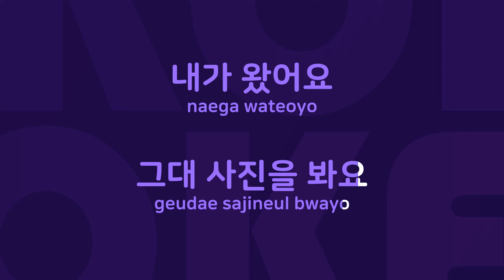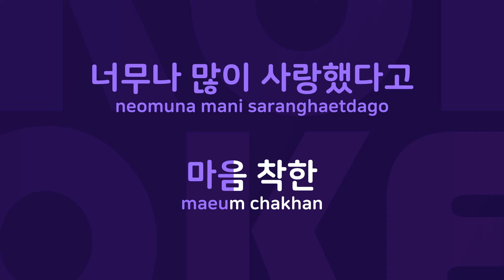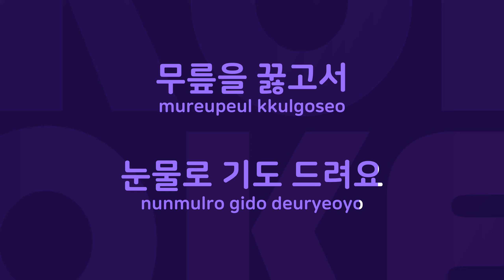하늘위로날아간새 : Originally Performed By 최용준 Karaoke Verison